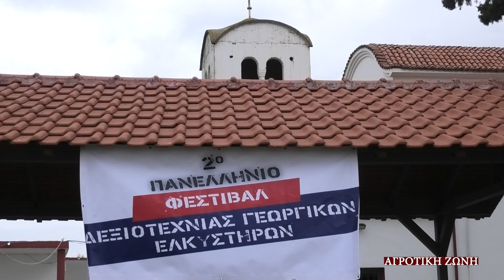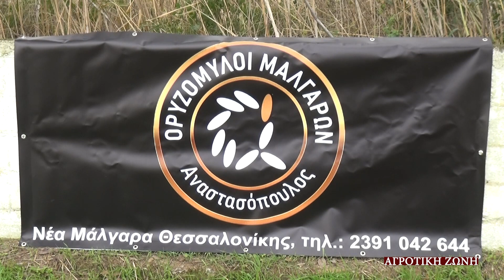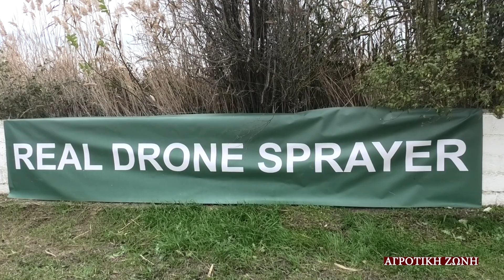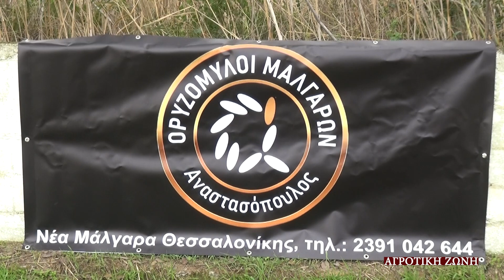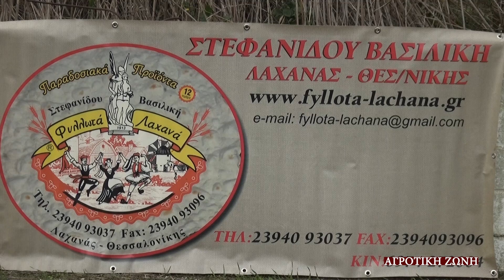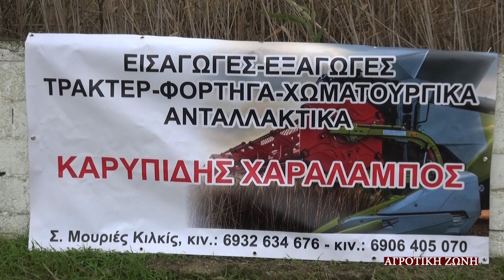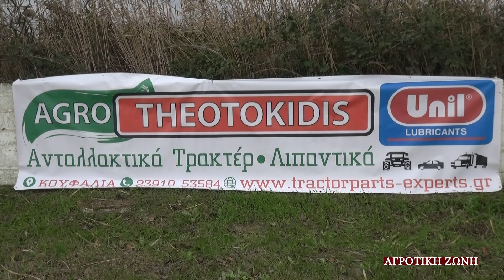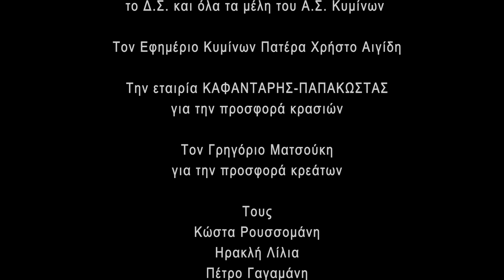ΕΚΠΟΜΠΗ ¨ ΑΓΡΟΤΙΚΗ ΖΩΝΗ¨ ΜΕ ΤΟΝ ΓΙΩΡΓΟ ΔΗΜΠΑΛΑ . ΚΥΜΙΝΑ 2022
" ΑΓΡΟΤΙΚΗ ΖΩΝΗ " 2ο ΦΕΣΤΙΒΑΛ ΔΕΞΙΟΤΕΧΝΙΑΣ ΑΓΡΟΤΙΚΩΝ ΕΛΚΥΣΤΗΡΩΝ.  ΕΚΠΟΜΠΗ ΜΕ ΤΟΝ ΓΙΩΡΓΟ ΔΗΜΠΑΛΑ. ΑΓΡΟΤΙΚΗ , ΠΟΛΙΤΙΣΤΙΚΗ ,ΤΑΞΙΔΙΩΤΙΚΗ. ΚΥΜΙΝΑ 2022.